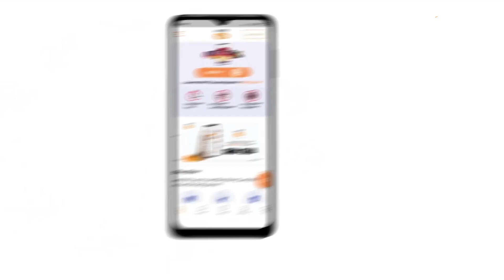जिनका जन्मदिन 12 February को है उनका आने वाला एक साल कैसा रहेगा । Shailendra Pandey | Astro Tak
Birthday Special: ज्योतिर्विद शैलेंद्र पांडेय जी से जानते हैं कि जिनका जन्म 12 February को हुआ है उनका आने वाला एक साल कैसा रहने वाला है.